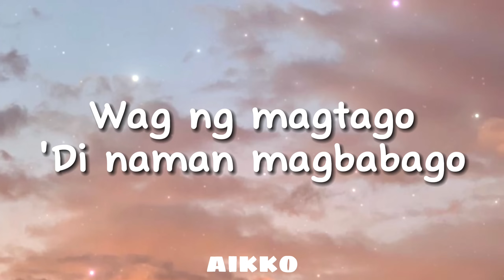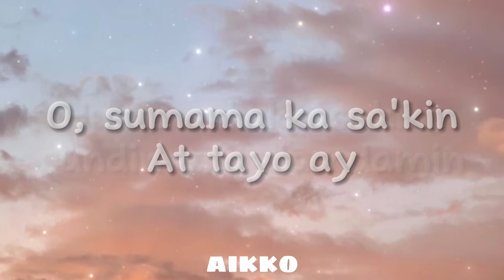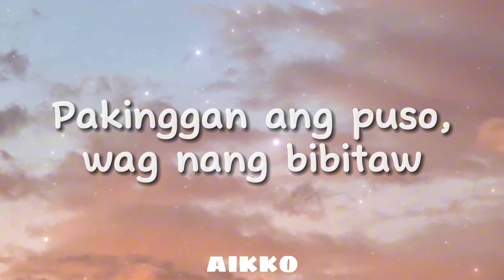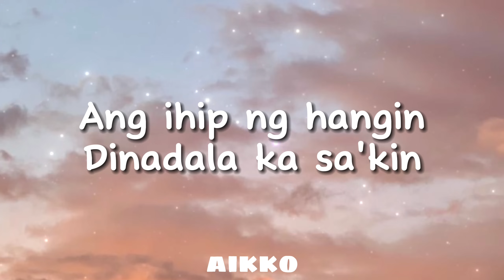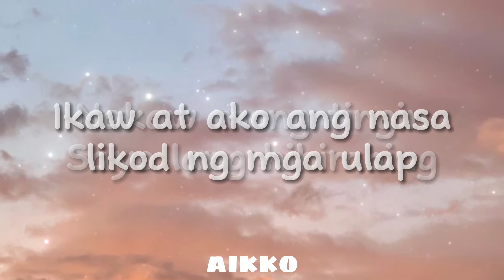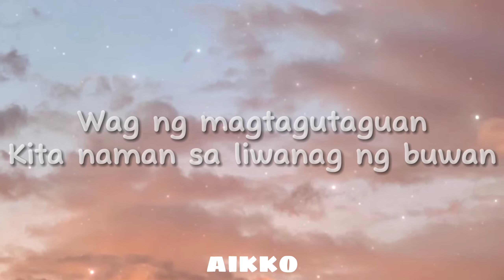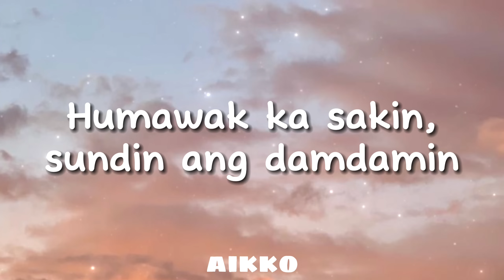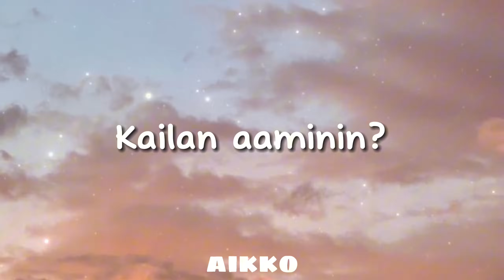Arthur Miguel - Lihim [Lyrics]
Hello guys! I apologize for not posting for about 2 months. To do you guys a favor, I have here a new lyric video.   It's Lihim, Song by Arthur Miguel.

If you want the full lyrics, here it is.

Lihim
Song by Arthur Miguel

Humawak ka sakin
Sundan aking himig
Wag ng magtago
'Di naman magbabago
'Di kailangang sabihin
Walang dapat gawin
O, aking bituin
Ikaw ang hiling
Wag mong pigilan hayaan mong kusa
Humawak ka sakin, sundin ang damdamin
O, sumama ka sakin
At tayo ay
Wag ng magtagutaguan
Kailan aaminin?
Ang ihip ng hangin
Dinadala ka sakin
Parang nakaplano
Pero di sigurado
Nakaw mong tingin
Sayo lang hihimbing
Ikaw at ako ang na sa likod ng mga ulap
At tayo ay
Pakinggan ang puso, wag lang bibitaw
Wag ng magtagutaguan
Kailan aaminin?
Sumama ka sakin
At tayo ay
Wag ng magtagutaguan
Kailan aaminin?
(Kailan sasabihin?)
(Kailan aaminin?)
(Kailan sasabihin)
Kailan aaminin?